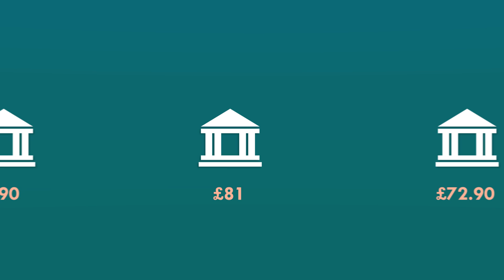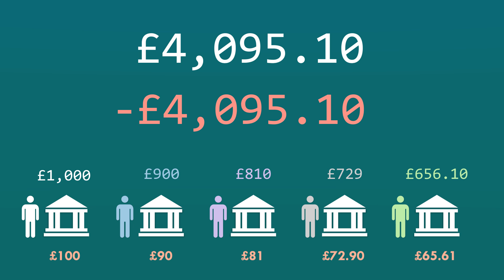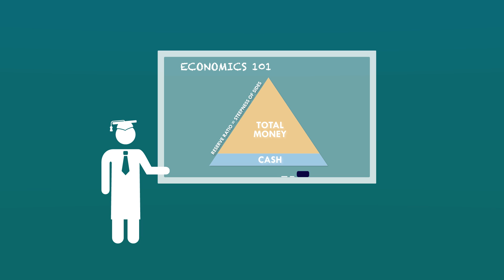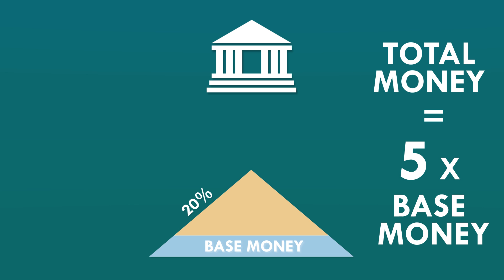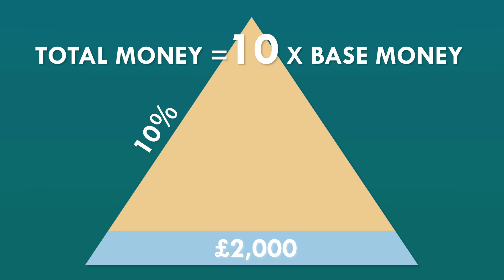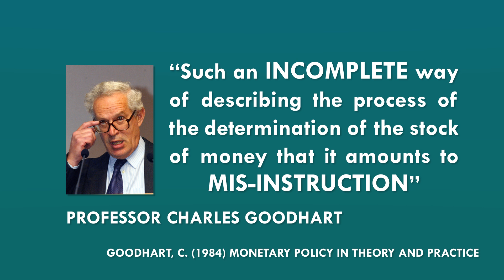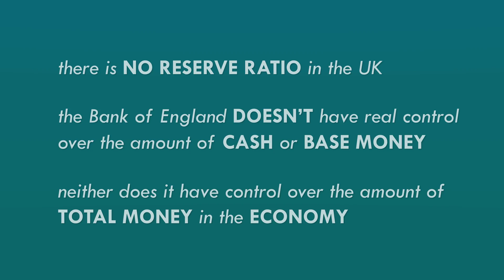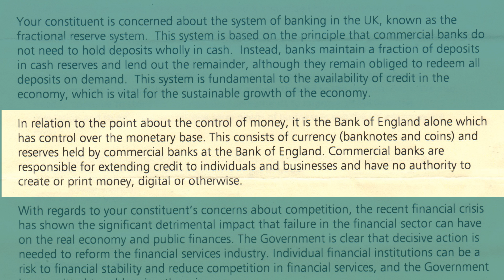What's wrong with the money multiplier? - Banking 101 (Part 2 of 6)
There's a lot of confusion about how banks work and where money comes from. Very few members of the public really understand it. Economics graduates have a slightly better idea, but many university economics courses still teach a model of banking that hasn't applied to the real world for decades.

In this video course we'll discover how banks really work, and how money is created.

In this we'll look at:

WHAT'S WRONG WITH THE TEXTBOOK MULTIPLIER MODEL?

Most of the economics or finance students and graduates get taught about something called the 'money multiplier'. The money multiplier story says that banks actually create much of the money in the economy.

The fact is that the multiplier model that is still taught in many universities is completely wrong. It's an inaccurate and outdated way of describing how the banking system works. In fact, banks in the UK haven't worked like this for years.

The fact that this model is still used is a problem for three reasons:

- Firstly, this model implies that banks have to wait until someone puts money into a bank before they can start making loans.

- Secondly, it implies that the central bank has ultimate control over the total amount of money in the economy.

- But the most significant implication of this model is that the Bank of England, or the Federal Reserve or European Central Bank, has complete control over how much money there really is in the economy, so there's absolutely no possibility that the money supply can get out of control.

There's just one small problem. Almost everything about this description of banking is wrong.

In fact, Professor Charles Goodhart, of the London School of Economics and an advisor to the Bank of England for over 30 years, described this model as "such an incomplete way of describing the process of the determination of the stock of money that it amounts to mis-instruction."

Animation by Henry Edmonds